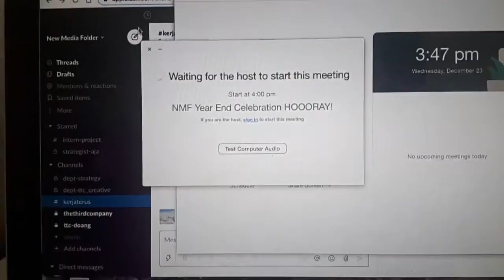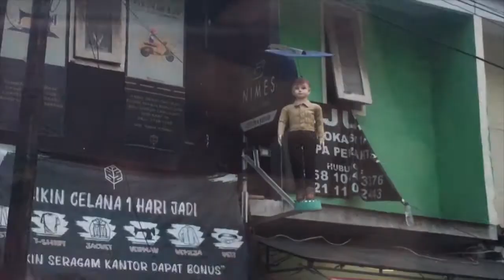SEDETIK SEHARI: DESEMBER 2020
Follow kami dong ah di Instagram kali ya?